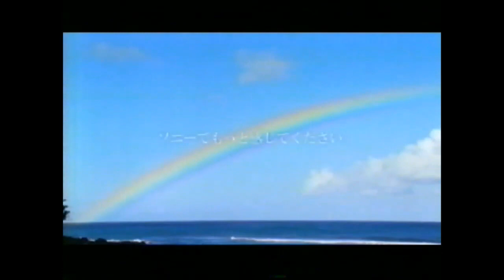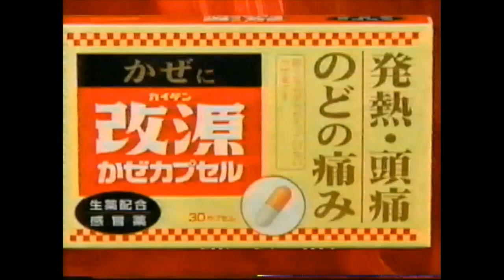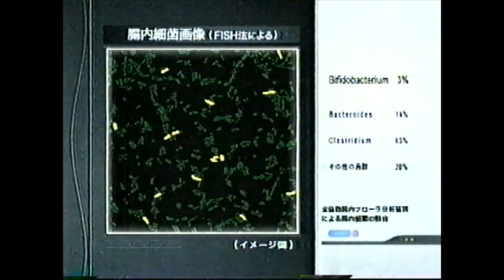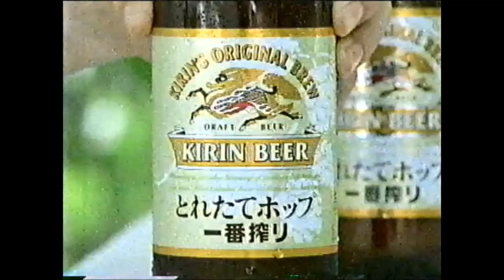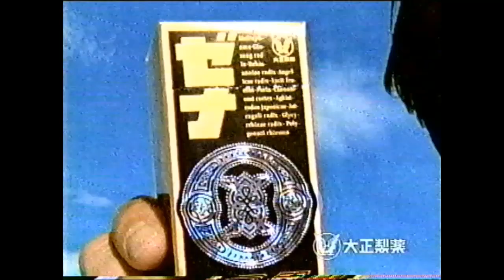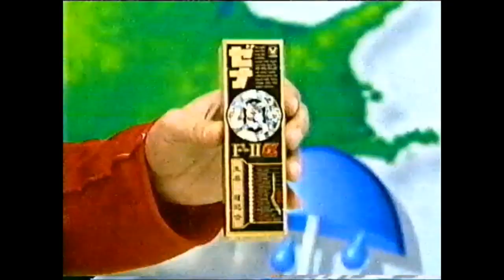2005年懐かしい関西ローカル含むCM集part2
1 SONY BRAVIA
2 大阪ガス
3 日本生命　生きるチカラ
4 SHARP AQUOS
5 呼子萬坊　いかまんじゅう白黒
6 ユニバーサル・スタジオ・ジャパン　ユニバーサル・ワンダー・クリスマス
7 日曜ビッグバラエティ　自給自足物語　家族の絆で収穫祭スペシャル
8 TOYOTA NEW STYLE WISH
9 桐灰　はる
10 National コンパクトBiG
11 武富士
12 SUNTRY BOSS レインボーマウンテン
13 改源かゼカプセル
14 タマホーム
15 SK-Ⅱ
16 グリコ　とろ～りクリームonプリン
17 アパマンショップ
18 ヤクルト　ビフィーネ
19 BRIDGESTONE Playz
20 mizkan かおりの蔵　ゆず
22 ヤマダ電機
23 キリン　とれたてホップ　一番搾り
24 ボウルメート京橋
25 AGF MAXIM
26 FUJIFILM デジカメプリント
27 森永乳業　アロエヨーグルト
28 ミサワホーム「不動産フェア」
29 麒麟淡麗生
30 スクラッチ
31 Tasting SUBARU 試乗会
32 たかじんのそこまで言って委員会　エンディングロール途中からEND表示
33 よしもとHAWAII-1グランプリ　番宣
34 au by KDDI
35 大正製薬　ゼナ
36 NTT西日本　フレッツ
37 象印　圧力IH炊飯ジャー

一部映像不良あり